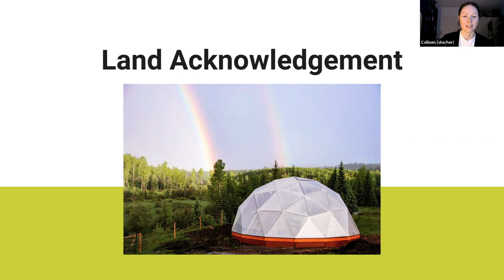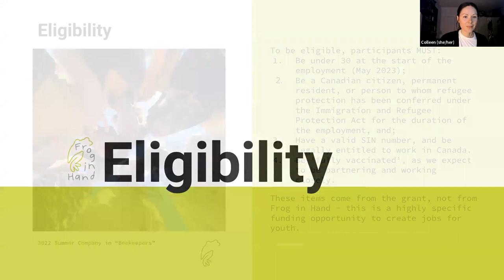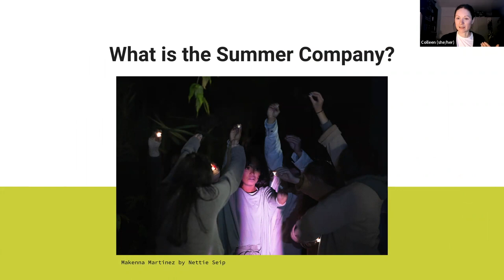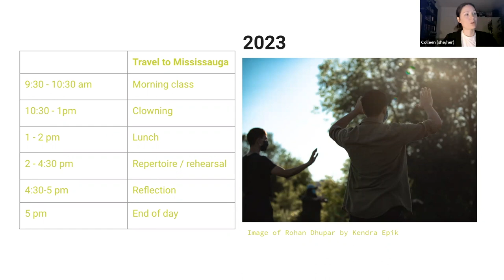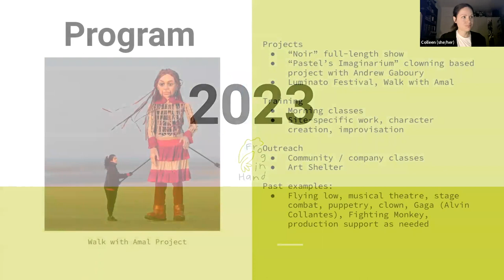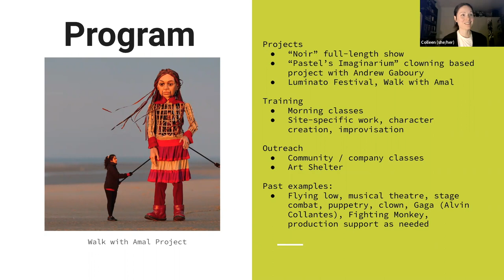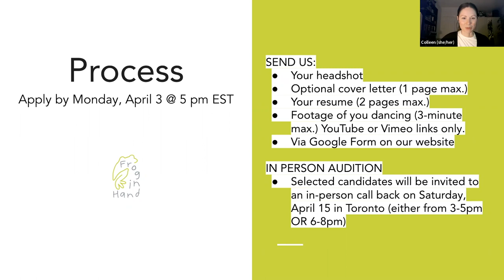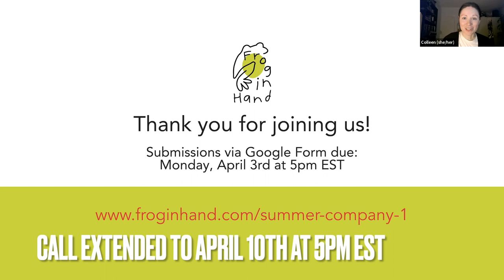2023 Summer Company Info Session | Frog in Hand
In this video, Artistic Director Colleen Snell chats about the 2023 summer company. This is a recording of our zoom information session. We address eligibility, audition process, frequently asked questions, a sample day in the life of a summer company dancer, and examples of some of the projects we've got coming up!

Special thanks:
Jessica Cen (Business Manager)
City of Mississauga (funder)

Please do not imitate the professional performers in the video. This copyrighted content is owned by Frog in Hand.

Jump in the pond!

Nothing stated or posted on this channel are intended to be, and must not be taken to be, the practice of medical or counselling care. The practice of medicine and counselling included, without limitation, psychiatry, psychology, psychotherapy, or providing health-care treatment, instructions, diagnosis, prognosis, or advice. If you have any concerns or questions about your health, you should always consult with a physician or other health-care professional. Do not disregard, avoid, or delay obtaining medical or health-related advice from your health-care professional because of something you may have read or viewed on the channel.

Such information is continually under development and Frog in Hand makes no warranty of any kind, implied or express, as to its accuracy, completeness or appropriateness for any purpose. In that regard, developments in medical research and education may impact the health, fitness, and instructional advice that appears here. No assurance can be given that advice contained on this channel will always include the most recent findings or developments with respect to the particular material.

Materials included in interviews are the personal opinions of the individuals.